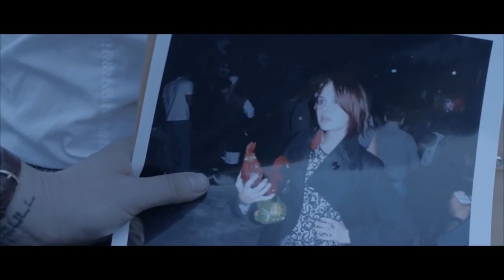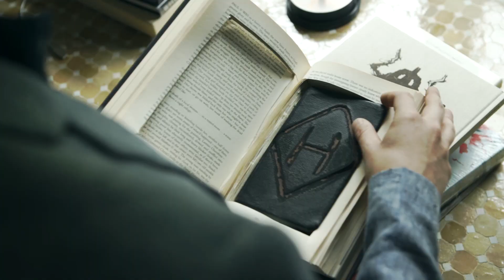HONEYHONEY - You And I (OFFICIAL VIDEO)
Directed by Philip Holahan
Produced by Jim Turner & HONEYHONEY
Edited by Sage Atwood